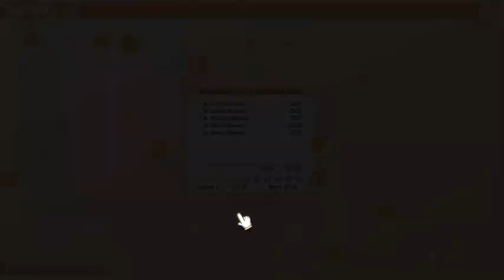100% Orange Juice - Match 24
Practising Before TMOGH gets here